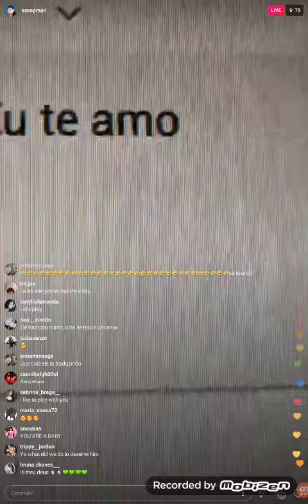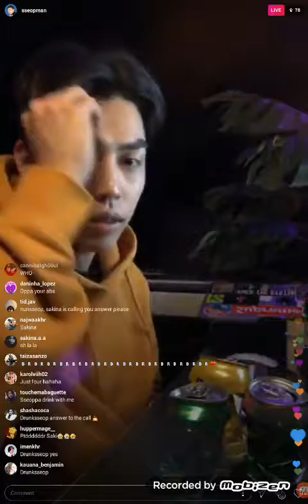NUNSSEOP INSTAGRAM LIVE 24/01/2019